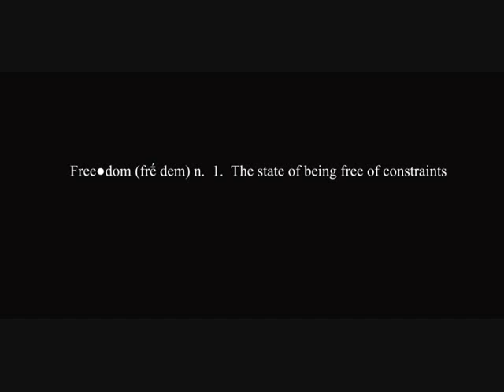FREEDOM (Dragonflies)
Snippet of "Free" music by Cyril Cueva from Commoners and Kings' upcoming sophomore album Until Tomorrow.

Commonersandkings.blogspot.com

Featured on the CD is music by Robert Anderson, DJ Zero One and Cyril Cueva.

Let's Get Free AUGUST 2010